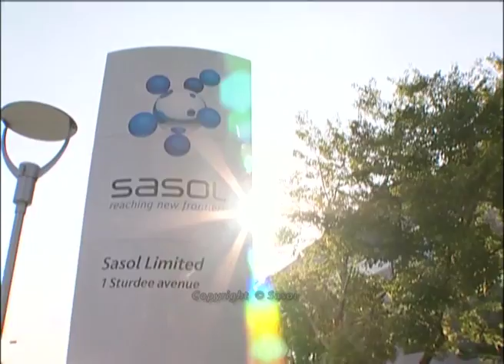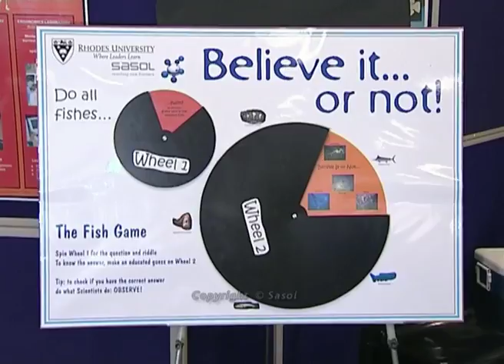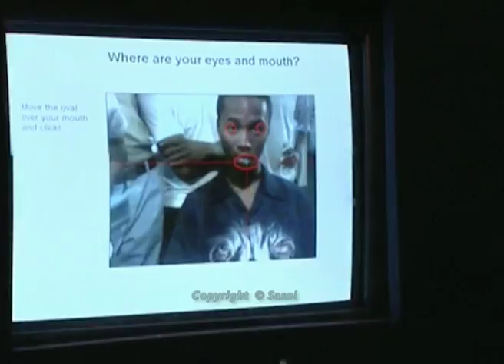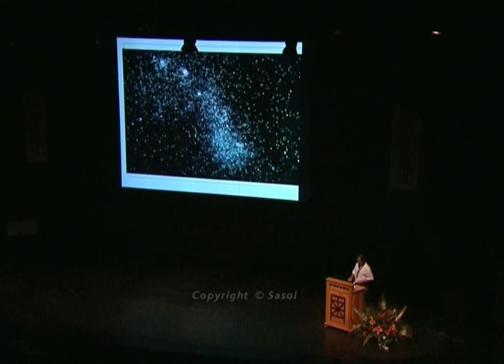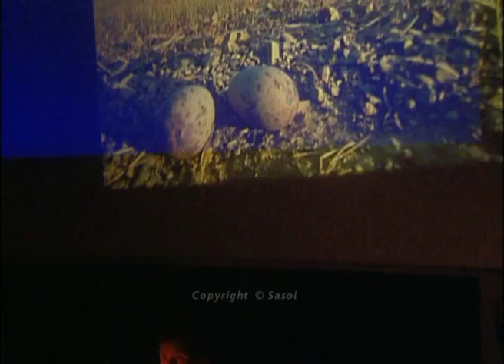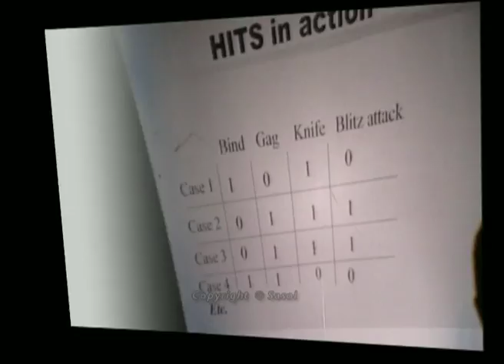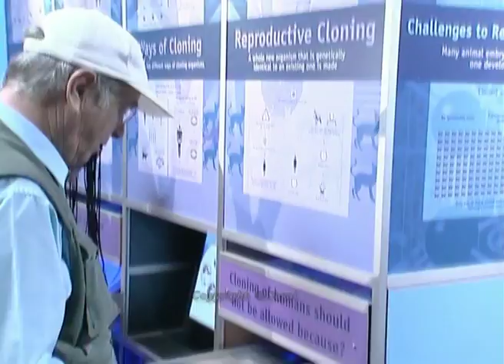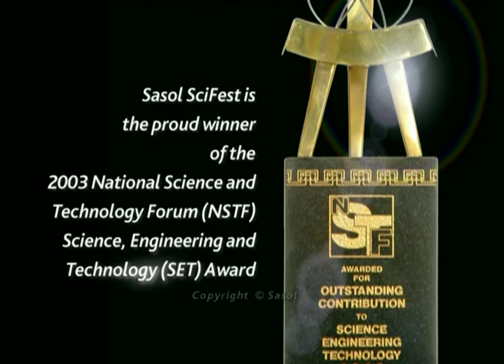Sasol SciFest 2006 documentary-SD.mov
An example production from my portfolio.  Corporate marketing documentary of Science Festival to stimulate the participation of both exhibitors and the youth.   DOP Kevin Nixon.  Scripted, directed and edited by Alan Cook.  All facts were relevant and correct at the time of publication but may no longer be true at this moment in time.  Copyright Sasol.